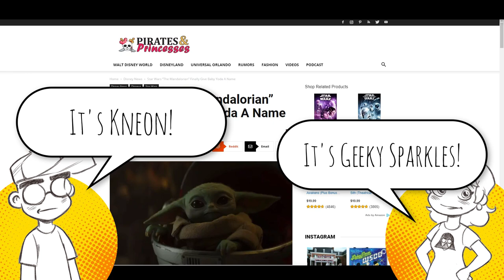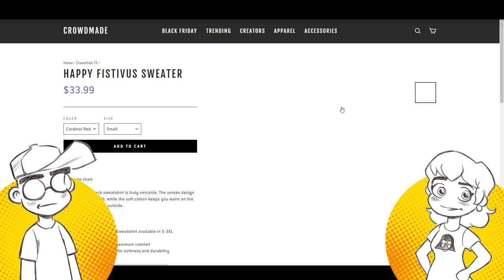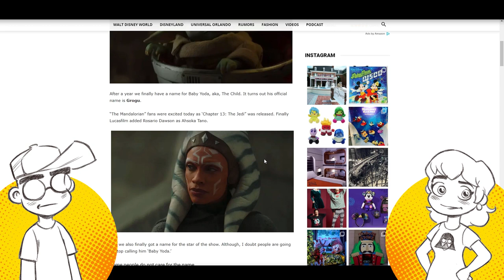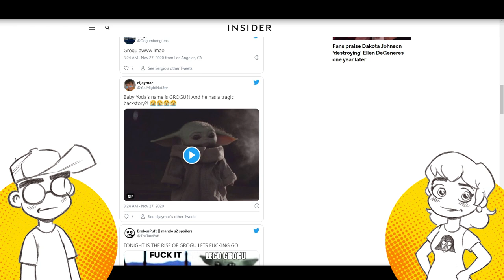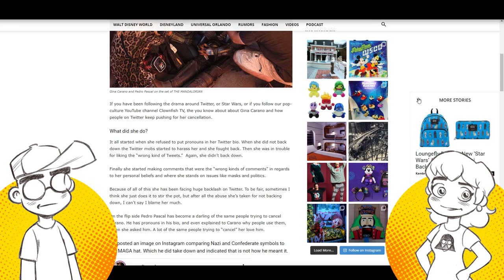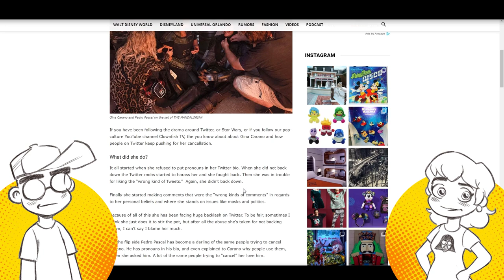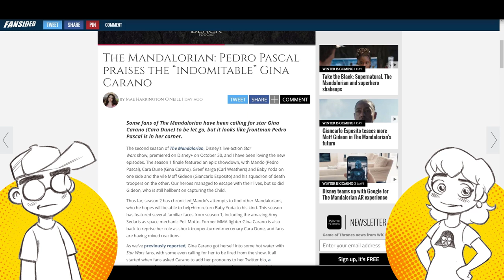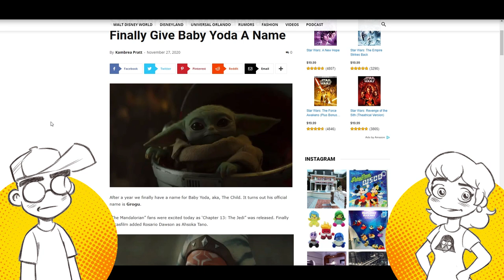Baby Yoda has a NAME and it SUCKS!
📢 BACK FRIDAY SALE!
Baby Yoda aka The Child finally gets a real name... and it sucks. Star Wars fans are not happy. Then Gina Carano gets some backup from Pedro Pascal. How long until Twitter cancels him?